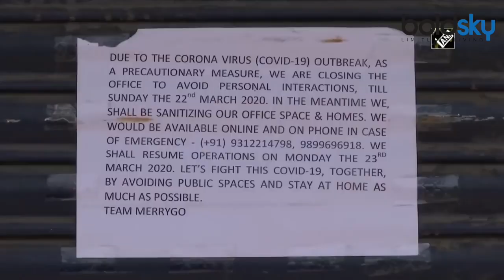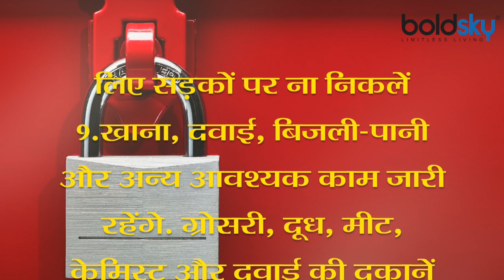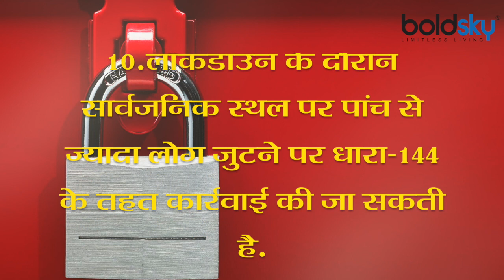LockDown से जुड़ी इन 10 बातों की जानकारी होनी है जरूरी | Things Related to Lock Down | Boldsky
The Indian Centre for Medical Research (ICMR) has maintained but is still in phase 2 of transmission, which means there is no evidence of local transmission yet. As the cases climb, central and state governments have decided to lock down 80 districts from where cases have been reported to break the chain of transmission. The Health Ministry has said states would need to earmark hospitals to exclusively treat patients.

देश में बढ़ते खतरे को देखते हुए देश के तमाम शहरों में लॉक डाउन जैसे हालात बन रहे हैं. लोग अपने अपने घरों में कैद हो रहे हैं. सिर्फ भारत ही नहीं दुनिया के कई देशों जैसे चीन, इटली, स्पेन, लंदन आदि में पूरी तरह लॉक डाउन की स्थ‍िति कायम है.
 आइये जानते हैं लॉकडाउन से जुड़ी 10 जरूरी बातें.